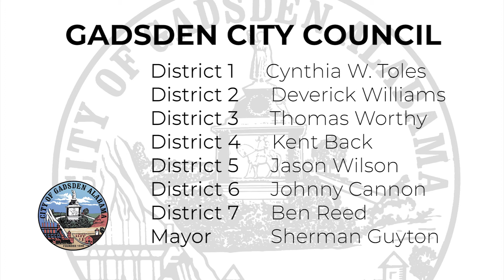Gadsden City Council Meeting 2019-06-11